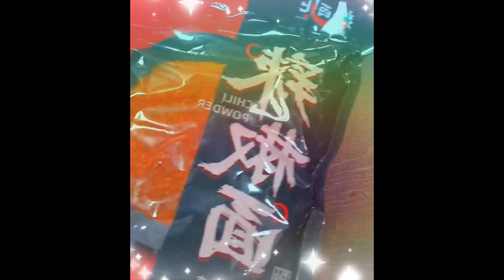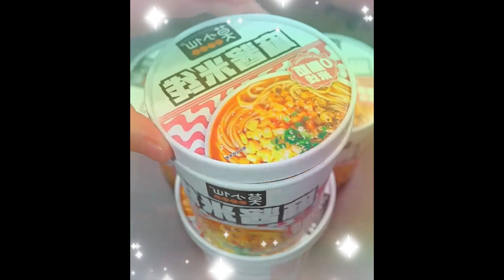￼There are many ways to eat cabbage Cabbage braised in vinegar can be said to be my favorite